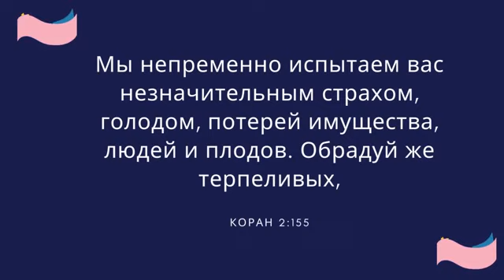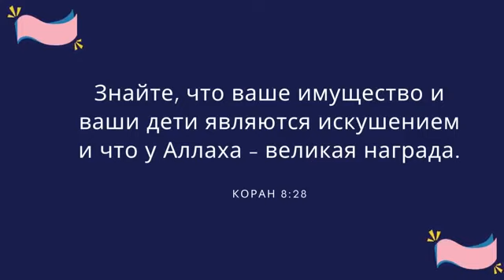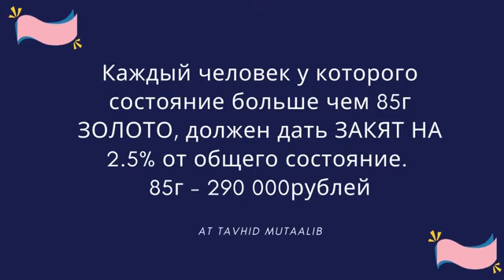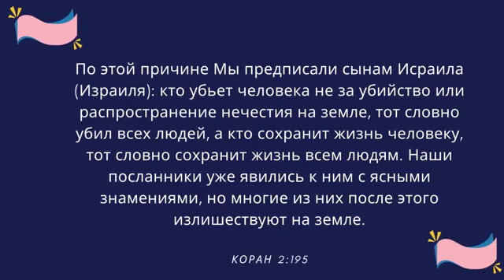ИСЛАМ ВЕРИТ В ВОЗРОЖДЕНИЕ ЛЮДЕЙ ПОСЛЕ СМЕРТИ? ПОЧЕМУ МУСУЛЬМАНЕ УБИВАЮТ САМИХ СЕБЯ? - ЗАКИР НАЙК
04:15 - Коран
67-2 04:44 - Коран
2-155 05:00 - Коран
8-28 07:43 - Закят
85г 10:50 - Коран
 2-195 11:13 - Коран 5-32